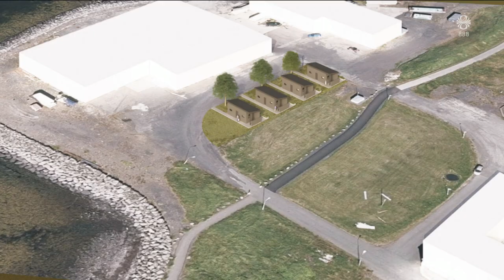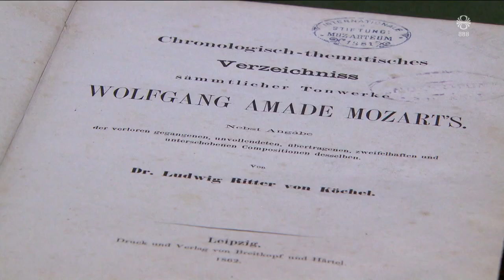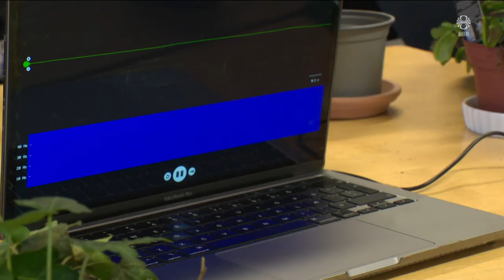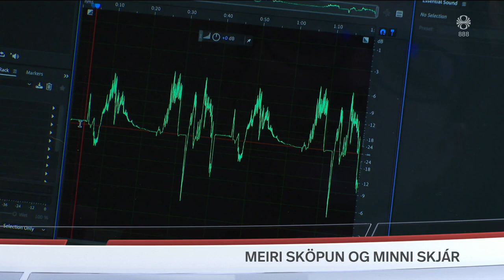Fréttir - 21. sep 2024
Fréttir RÚV frá 21. september 2024 - Efnisyfirlit:
00:01:22 Stríðið komið á alvarlegt stig
00:05:57 Lögreglumenn í sárum
00:08:07 Byggja smáhýsi fyrir heimilislaust fólk
00:09:28 Atkvæðagreiðsla utan kjörfundar hafin
00:11:37 Styttist í framkvæmdir í Keldnalandi
00:13:10 Er nauðsynlegt að drepa hvítabirni?
00:16:02 Óþekkt tónverk eftir Mozart fannst í Leipzig
00:16:35 Ný fríhöfn opnuð á Akureyrarflugvelli
00:17:40 Nemendur gera tónlist úr hljóðum plantna